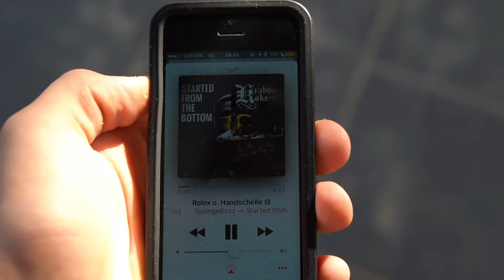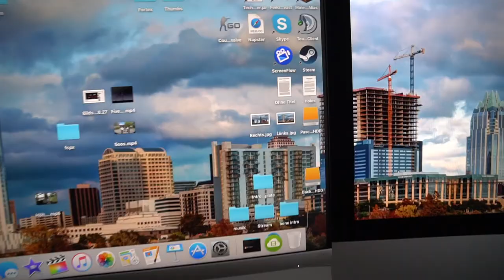Strandtag + Neues Paket | Passe 21.6